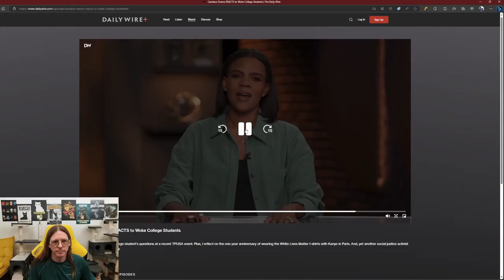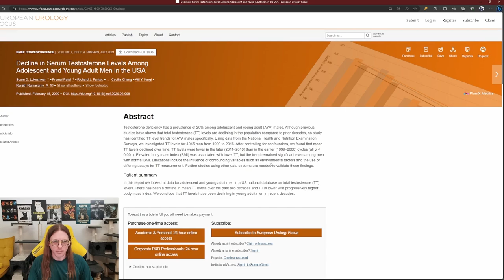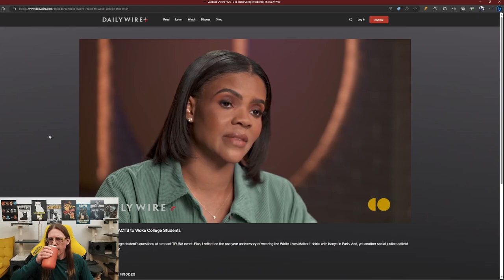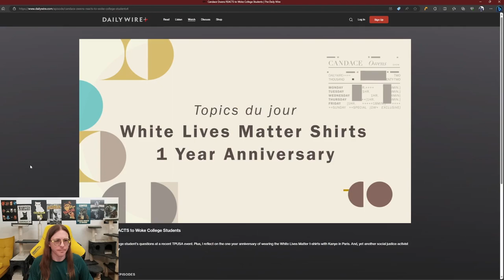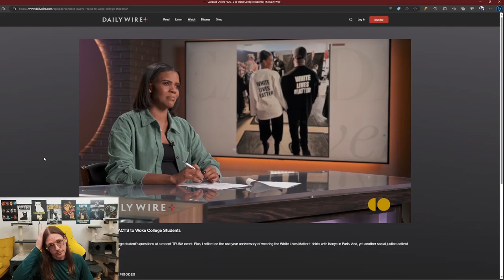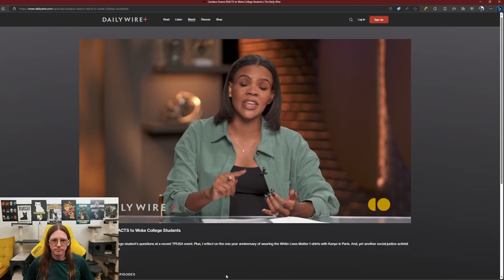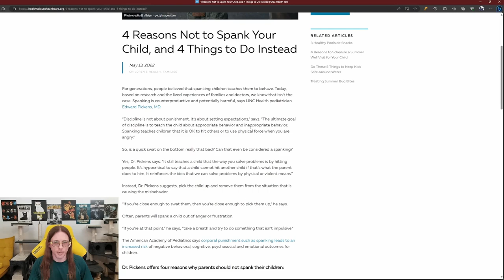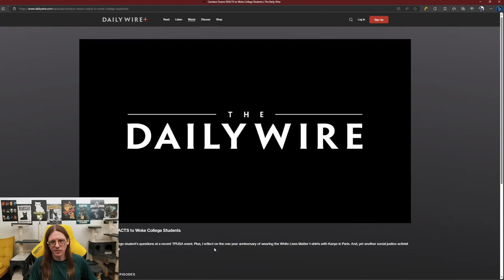Analyzing Candace Owens' confusion on testosterone levels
In this video I watch my first ever complete Candace Owens video. She goes over an odd love affair of early 20th Century men from Japan, Germany, and the USA. Her feelings regarding people talking about their feelings all the time, and even uses a socially generous person's death as a mean to not go over true things. Plus her pro-spanking but doesn't spank stance near the end. Anyhow, it was a ... thing, I watched. Here ya go.